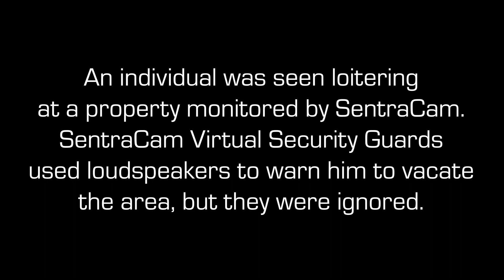Man Caught On Camera Breaking Window, Is Later Apprehended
SentraCam Virtual Security Guards dispatched police after a man smashed a window and attempted to flee the property.